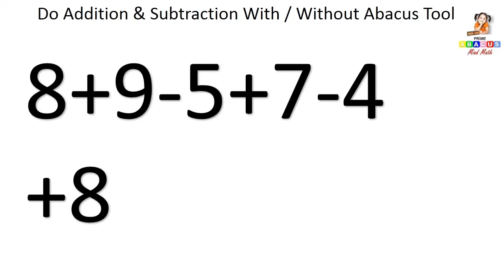Abacus 22nd Activity to add sub 10 Numbers with/without abacus tool - Prime Abacus